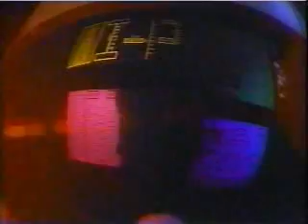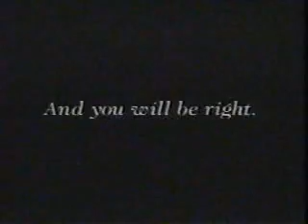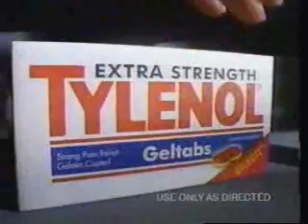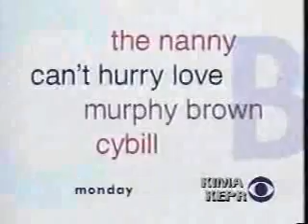KIMA/CBS commercials, 1/5/1996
Aired during the World Team Figure Skating Championship.

- Levi's (partial)
- Walker, Texas Ranger promo
- CBS ID
- Columbia River Circuit Finals Rodeo/Yakima SunDome
- US Air Force PSA
- Land's End promo/KIMA-29 ID
- Northwestern Mutual Life
- Pepcid AC
- Movie: Jumanji
- Contac
- Late Late Show with Tom Snyder promo
- Pennzoil
- CLR
- Old Spice High Endurance (Take the Challenge)
- Pert Plus
- Sensodyne
- Metropolitan Skating Open promo
- Chicago Hope promo
- Matt Waters/American Gothic promos
- CBS ID
- U.S. Savings Bonds PSA
- Highlander: The Series promo/KIMA-29 ID
- Movie: The Juror
- Northwestern Mutual Life (again)
- Tagamet HB
- Bengay
- CBS Evening News promo
- Northwestern Mutual Life (yet again)
- Timex Indiglo (Cloud)
- Tylenol
- Head & Shoulders
- CBS Monday Night Sitcom promos
- Pert Plus
- CBS College Basketball promos
- CBS ID
- Physician's Mutual Insurance (partial)